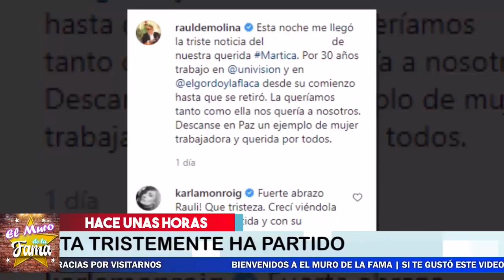🖤😭 ¡ 𝗗𝗘𝗩𝗔𝗦𝗧𝗔𝗗𝗢𝗥𝗔 𝗡𝗢𝗧𝗜𝗖𝗜𝗔HOY Llega al Programa 𝗘𝗹 𝗚𝗼𝗿𝗱𝗼𝘆 𝗹𝗮 𝗙𝗹𝗮𝗰𝗮 ! 🖤🎚️